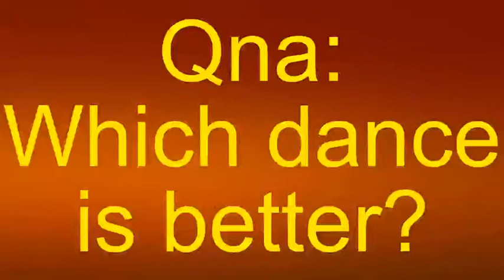Dances of All Types Part 4 | Bharatnatyam Dance | Gabgnam Style | Jive Dance | Quick Step Dance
i make this video for you. i need smile on your face please friends watch this video full. if any problem in this video comment me and tell me what's problem in this video by the way enjoy to it a happyful and healthful and dance video
I always try to entertain you It's very difficult to make these videos So be sure to like the video to encourage me
I HOPE YOU WILL ENJOY TO THIS SEE YOU AGAIN INSHA ALLAH